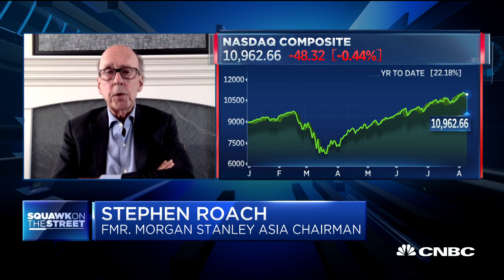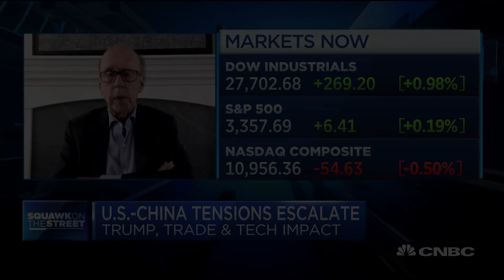Yale's Stephen Roach: U.S.-China tensions are 'running amok'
Yale University's Stephen Roach joins "Squawk on the Street" to discuss rising tensions between the U.S. and China.